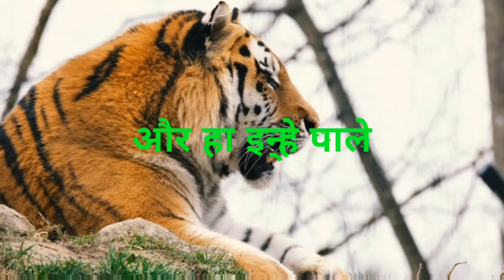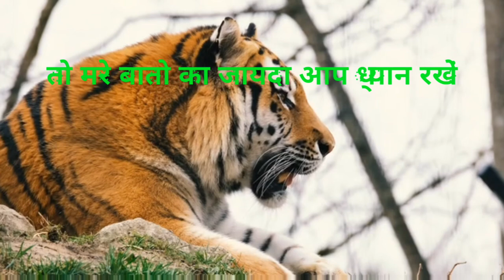बाघ को खाना खिलाते खिलाते केसे दोस्त बनाये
बाघ को खाना खिलाते खिलाते केसे दोस्त बनाये | ‎@Kaunain_ka_Parinda
बाग को खाना खिलते टॉस्ट बनाये |चीता का खाना कैसा होता है |
Tiger animals video agar aapko pasand aaya to

New animals video
animal sounds
Tiger animals video
Tiger animal sounds
Tiger animals ko khana khilate kise hai
Tiger ko khana kise khilaye
Animals ko khana khilate kise hai
animals video kise banaye
Animals ko kise wate pilaye
Tiger animals video
baby tiger animals
Baby tiger animals video
Baby tiger animals ko khana khilate hai
Tiger animals ko kise pale
Pets and animals video.

Allah tuba tuba myna bird talking
/ Kaunain_ka _Parinda
/ video_animals
/ Tiger_animals_video

Channel Kaunain ka Parinda.